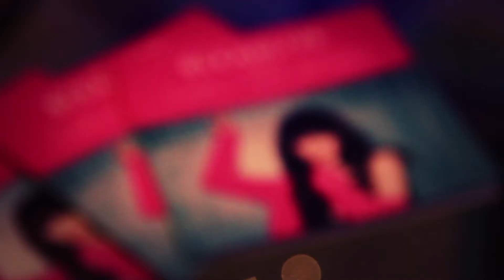Carly Rae Jepsen at Fontainebleau Bleaulive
Carly Rae Jepsen takes the stage at Fontainebleau, May 10, 2013.